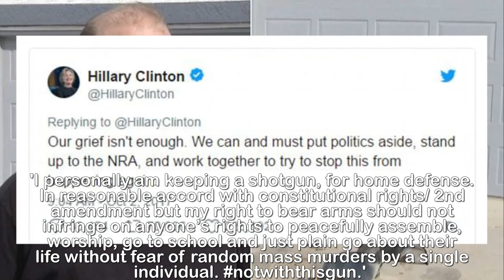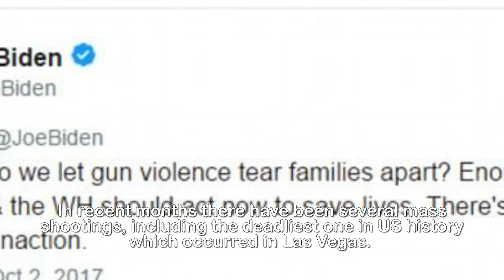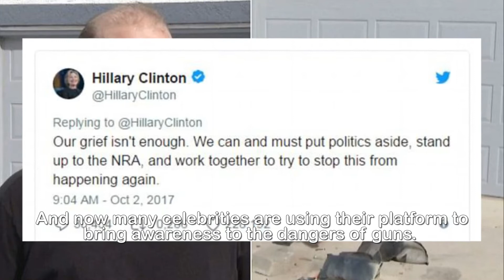Man smashes AR 15 g un after California ma ss s hooting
'Even if it's just a small thing, I did my part to
make things better': Gun owner videos himself smashing
his AR- 15 to bits following the mass shooting in
California - and challenges others to do the same.A man from California was inspired to destroy his own personal gun after the troubling mass shooting that just occurred in California.Gunman Kevin Janson Neal went on a deadly 45-minute rampage through rural Rancho Tehama on Tuesday, a quiet area about 120 miles northwest of downtown Sacramento.Chad Vachter of Riverside County, California posted a video on Facebook explaining how believes in the Second Amendment but he will no longer have weapons of mass destruction in his home.